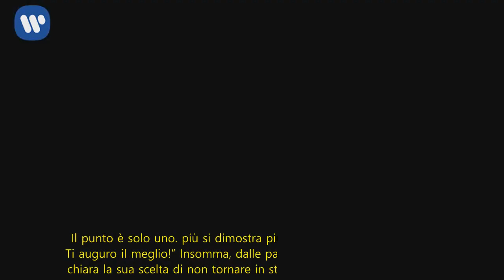Uomini e Donne, colpo di scena in arrivo per Mariano? Parla Federica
Uomini e Donne, Federica Pattacini si è eliminata: Mariano Catanzaro va a riprenderla? Colpo di scena
Dopo la puntata andata in onda su Canale 5 il 13 Marzo 2018, la corteggiatrice Federica ha lasciato un preciso commento social. Nel corso di queste ultime puntate di Uomini e Donne, Mariano si è dato da fare nel vero senso della parola. Il tronista napoletano ha baciato tutte le sue corteggiatrici, senza escluderne neanche una. Catanzaro ha rivelato di aver bisogno di baciare le ragazze per poter capire se andare avanti o meno nella conoscenza. La Pattacini non ha reagito assolutamente bene di fronte all’atteggiamento del giovane. Dopo aver chiarito il motivo per cui non è andata in esterna, si è inaspettatamente eliminata. Ora, scopriamo dai social cosa è accaduto subito dopo.

A quanto pare, Federica non ha cambiato idea. O almeno così sembrava fino a qualche ora dopo la messa in onda della puntata. Sul profilo Instagram della giovane donna è apparsa una fotografia, accompagnata da una frase chiara e tonda. “Felicissima comunque di tutto ciò che ho fatto e ho dato; ma in giro non mi faccio prendere più. Il punto è solo uno.. più si dimostra più se la prende in quel posto! Ti auguro il meglio!” Insomma, dalle parole della ragazza pare essere chiara la sua scelta di non tornare in studio a corteggiatore Mariano. In ogni caso, dopo poco tempo, è apparso un altro curioso posto sul profilo della giovane donna.

Mariano Catanzaro, Federica torna in studio a Uomini e Donne? L’ultimo indizio
Dopo aver chiarito attraverso i social di non voler tornare da Catanzaro, la ragazza ha pubblicato una interessantissima citazione. “Abbi il coraggio di riprovare, non sempre le cose vanno male.” A quanto pare, la Pattacini potrebbe aver cambiato idea. Che Mariano abbia deciso di farle una sorpresa per convincerla a tornare in studio da lui?! Senza dubbio, la ragazza resta una delle preferitie del pubblico. Non a caso, sin dalla prima esterna è riuscita a catturare l’attenzione di tutti, ricevendo anche grandi consensi.